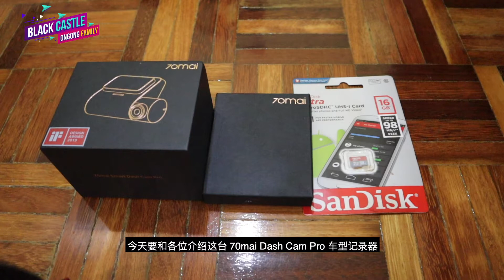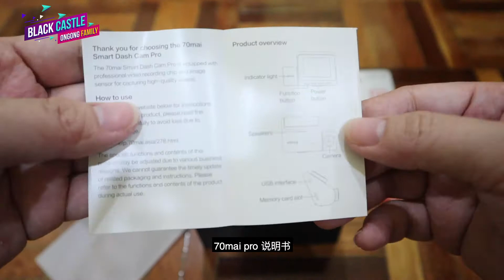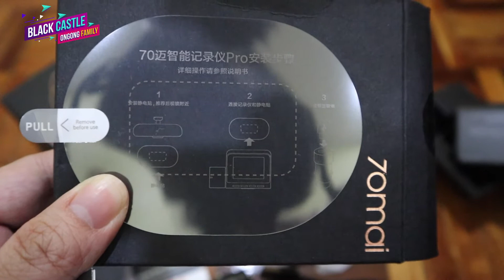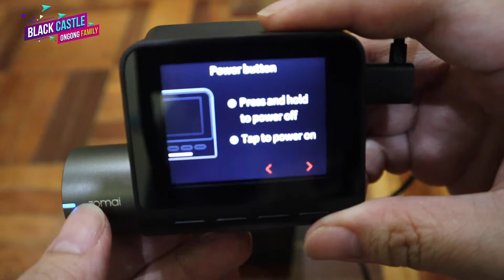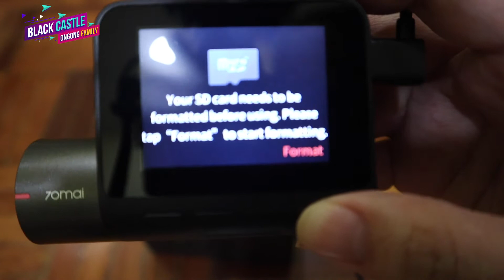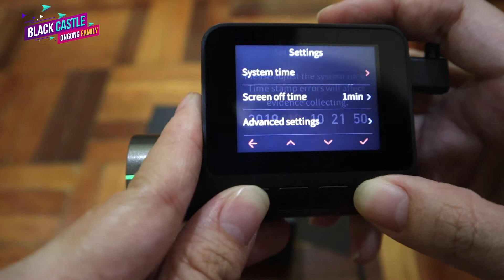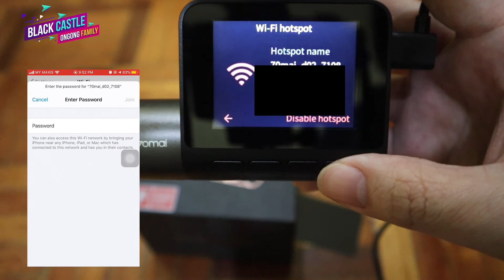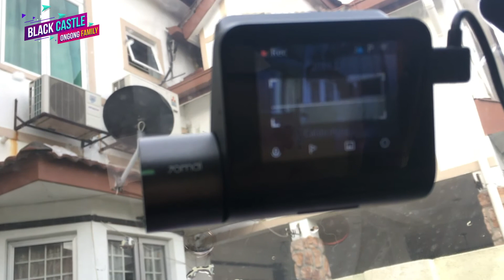VLOG 2 | [Unboxing Time 拆箱时间] 70mai Dash Cam Pro